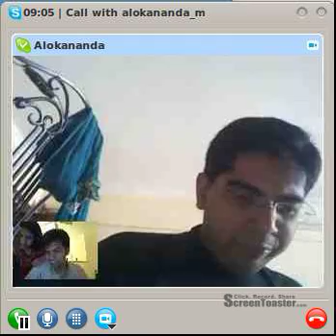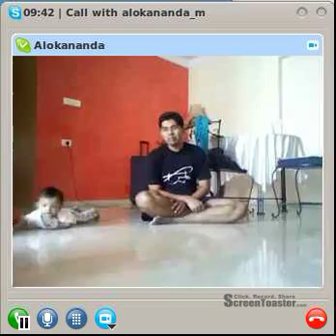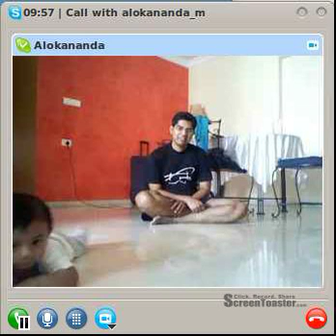Ayan Hama (0)